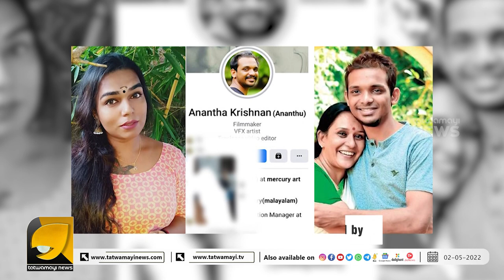മകന്റെ വിഷയം വന്നപ്പോൾ ഉറങ്ങിപ്പോയ ഒരമ്മയുടെ കരളലിയിക്കുന്ന രോദനം | MAALA PARVATHI